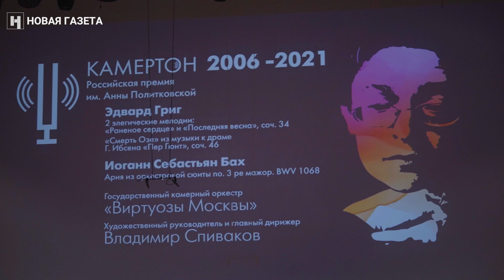Наталья Синдеева и Дмитрий Марков стали лауреатами премии «Камертон»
В Московском международном Доме музыки прошло вручение Российской премии «Камертон» имени Анны Политковской. Премия проходит уже девятый год, но в этот раз мероприятие получилось особенным. Во многом потому, что в этом году истекает срок давности по делу об убийстве журналистки Анны Политковской, в честь которой премия и была учреждена, а заказчик ее убийства так и не найден.

Российская журналистика сейчас переживает сложные времена. Ведущая вечера журналист Ирина Петровская метко назвала это погромом. Гости и лауреаты много говорили о солидарности и поддержке. А на пустых креслах в зрительном зале (рассадка была через одного из-за эпидемиологической обстановки) стояли портреты убитых за профессиональную деятельность журналистов России и Беларуси.

На премии выступили музыканты самого высокого уровня — заслуженный артист России Николай Солонович, лауреат международных конкурсов Екатерина Державина, а также Государственный камерный оркестр «Виртуозы Москвы». Художественный руководитель и главный дирижер — Владимир Спиваков.

Лауреатом премии стала генеральный директор телеканала «Дождь»* Наталья Синдеева, фотограф Дмитрий Марков получил специальный приз жюри, а оркестр «Виртуозы Москвы» и заслуженный артист России Николай Солонович получили премию «за великодушие, талант и солидарность».

* признан Минюстом РФ СМИ-иноагентом